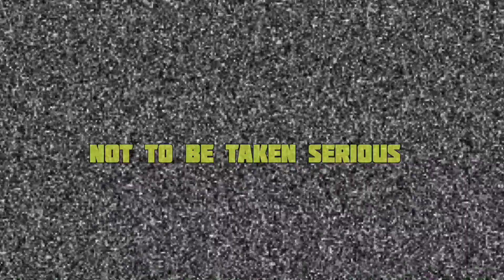Johnny Depp keeps movin forward (ft. kid cudi) | Amber Heard's nsfw Inner Monologue pt.1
Please help support my RETURN Journey to Virginia For Johnny Depp's final weeks of Trial! 🙏🙏🙏🙏

🎶 DikDok: darth_news
📸 Insta: @darthlantis_  / second acct:@DarthN3ws

Thanks for being so patient with me.. sorry for the filler-video, real life called lol.

Anyways at the moment, I'm working on a tedious video breaking down specific (video clips) moments of Amber's testimony. I plan to have it uploaded by tomorrow evening... so long as the editing process goes smoothly ✌️

00:00 - Johnny Depp drives down random street (slowmo)
2:50 - Amber's inner monolog